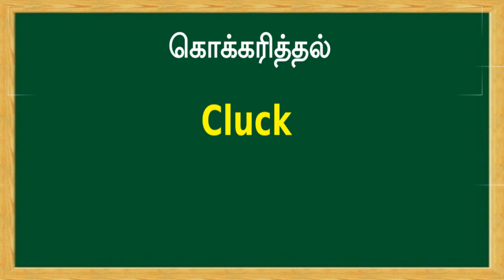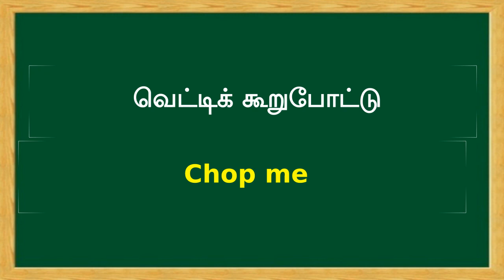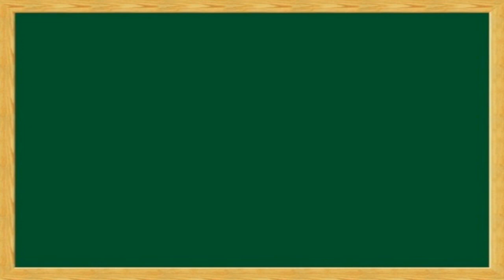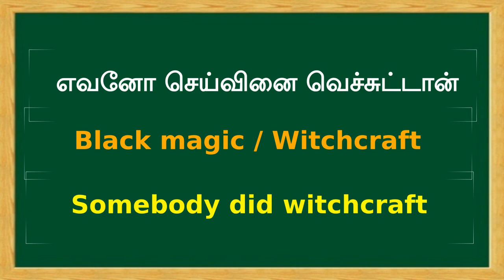Learn English from Vadivelu Comedy Vocabulary through Tamil Movies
Learn English from Tamil Comedies here.  Through funny scenes from Tamil Movies, We can enrich our English Vocabulary effectively. Instead of learning from English Movies, learning appropriate English words from Tamil Movies, will make one to learn many english words for day today usage effectively.fee

PLgWpUXNR_WCeDqlTC2wz5-YpF0ByBT_mZ